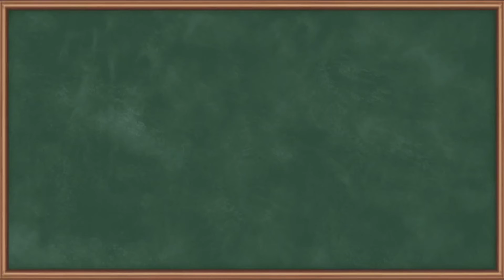Practice Question 2: Fixing Torque in Epicyclic Gear Trains | GATE Theory of Machines and Vibrations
Welcome to our latest tutorial on Epicyclic Gear Trains! In this session, we delve into Practice Question 2, focusing on the critical aspect of Fixing Torque. Join us for an in-depth exploration of GATE Theory of Machines and Vibrations. We break down complex concepts in a straightforward manner, ensuring you grasp the essentials. If you're preparing for engineering exams or simply curious about mechanical systems, this video is a must-watch.

Happy Learning.